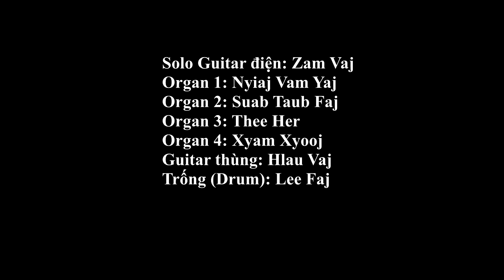Rock Canon, Guitar Điện Solo cực hay . Peb pab tub kawm 2018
Theeherchannel